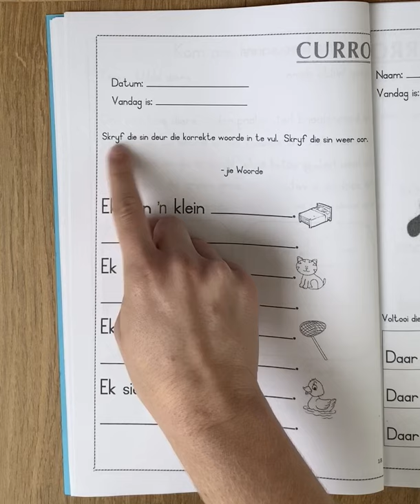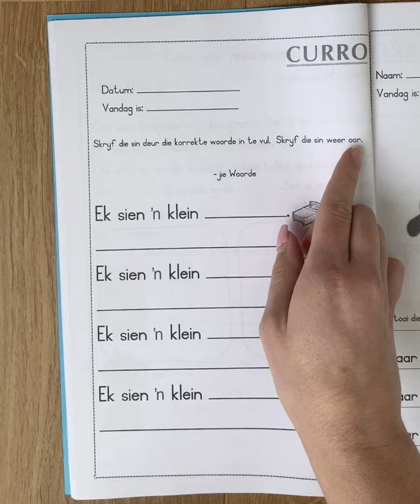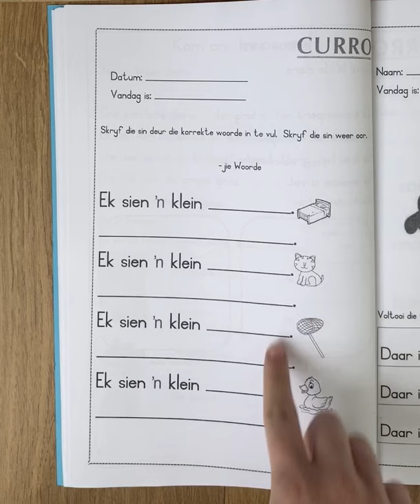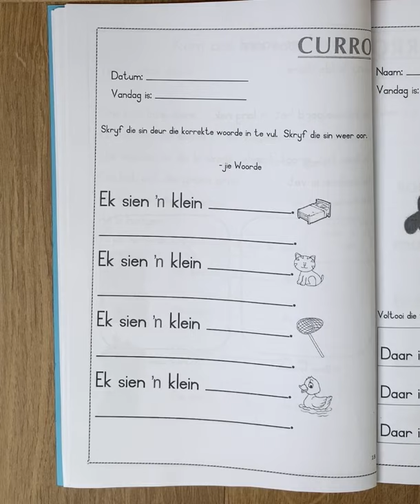-jie Woorde (-jie words)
Today we are going to continue with -jie sounds on page 18 of the Afrikaans Workbook.